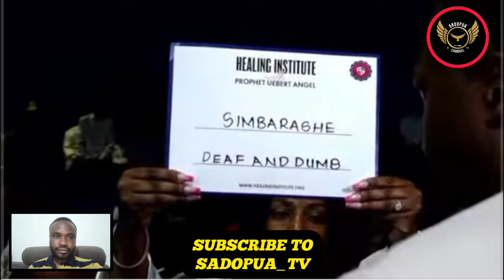God of Major Is Still Doing Wonders // The mother of the boy couldn't hold back her years